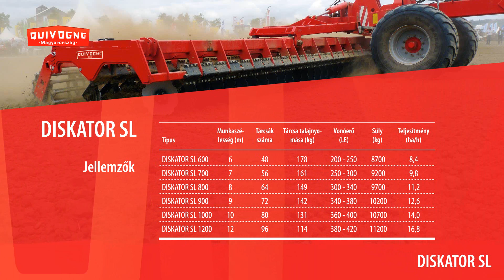Quivogne DISKATOR SL rövidtárcsa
Quivogne DISKATOR SL nehéz kivitelű rövidtárcsa